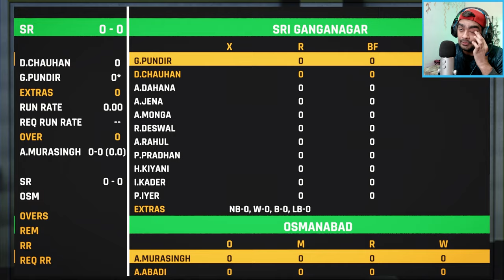3-4(6)* My BEST SPELL In Cricket 24 Career Mode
kind friendly
family friendly